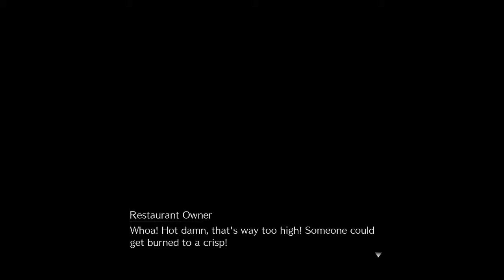Lets Play Final Fantasy 7 Remake Pt17 - night out with Johnny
[Base PS4/Hard] Back into the grinds lets have some fun with Johnny get some achievements and get out of this chapter